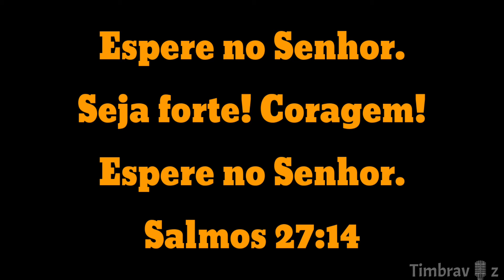Tá chorando por quê?_Cover_ Soprano